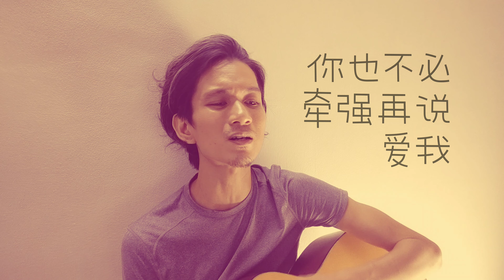夜夜夜夜 （金池） x cover Yong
我喜欢金池的夜夜夜夜

Support me to make more content like this:
想支持我制作更多类似的影片：

- Malaysia
- Indonesia
- Thailand
- Philippines
- Singapore

The pandemic happened in worldwide pushed me to be more motivated to make my channel happen.
I upload video to youtube on every Monday and Friday
I hope you enjoy(ed) this video and even if you didn't give it a thumbs up anyway :P

Comment what you wish to see in my next video :)